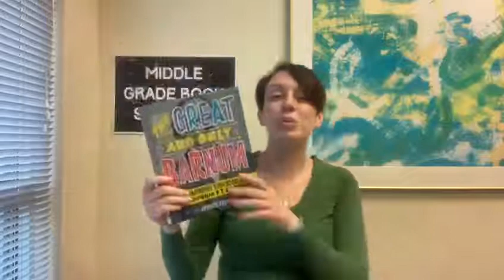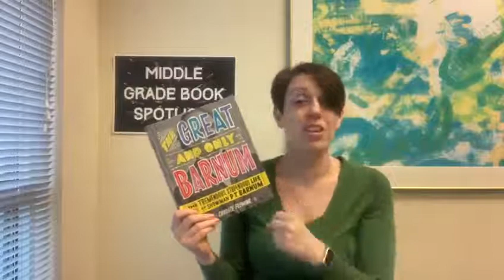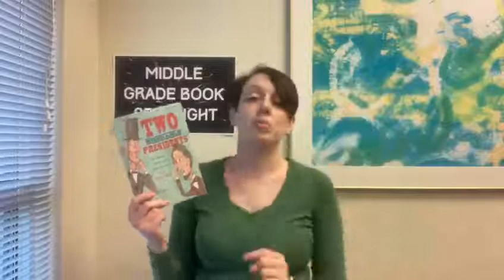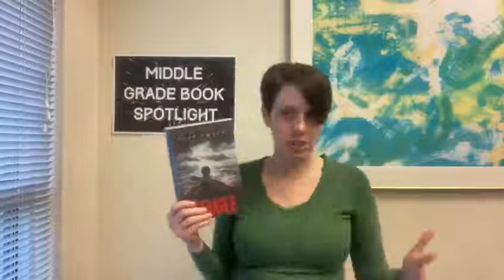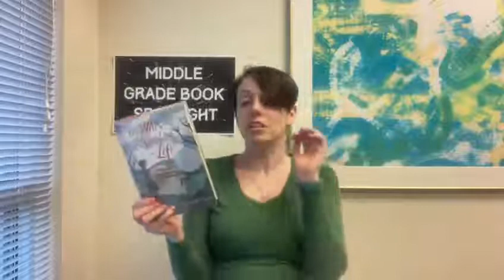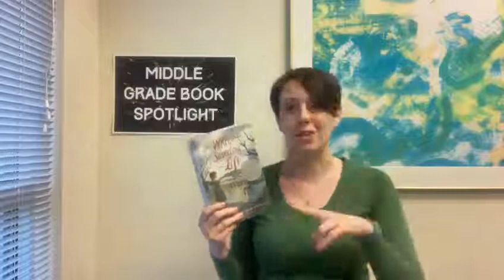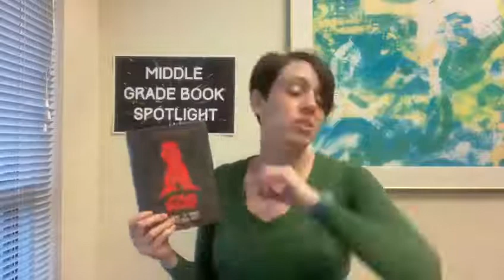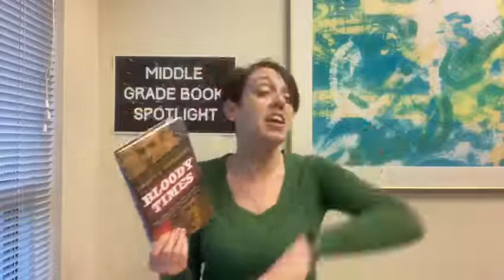Middle grade book spotlight - Favorite authors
This one goes out to the authors that as soon as they have a new book out, it is an immediate must read and I already know that I am going to be reading till 3:00 in the morning (we have all been there before), may leave me speechless and filled with emotions (including some crying on the couch), wanting to talk about it with someone instantly, and then telling everyone else they have to read it!